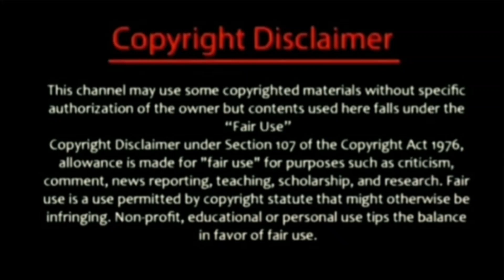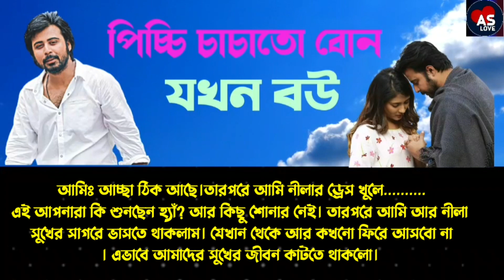পিচ্চি চাচাতো বোন যখন বউ || শেষ পর্ব || Romantic Love story || Ft: Ashik & Priyanka || AS Love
পিচ্চি চাচাতো বোন যখন বউ ||শেষ পর্ব  || Romantic Love story || Ft: Ashik_priyanka+3 || AS Love

√ ◆ Voice : Ashik • Priyanka • Mafi • Akash • shuvo • shuvo • mim • mahabul • Avijit

 √ ◆ Script : Robi All Islam
 √ ◆ Script Modified : Tahsan shuvo
 √ ◆ Audio Mixing : Tahsan
√ ◆ Thumbnail Edit : Shopnil
 √ ◆ Video Edit : Tahsan shuvo